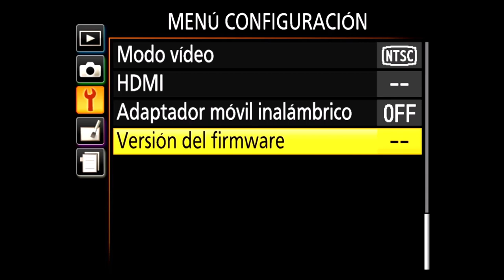Hack Nikon D3300 No liveview timeout 64 mbps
SHA256: B33A62988B059F0A36FD17E771FA4972D83F173CEC06736A7360C944A2DF12AA

Remember to set the timer to custom 15 mins which replaces the value to 6h.

2.018 lens distortion control update is now available!